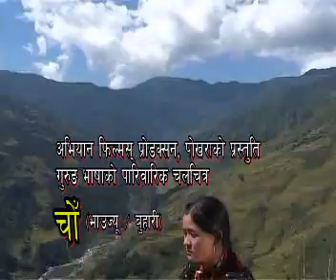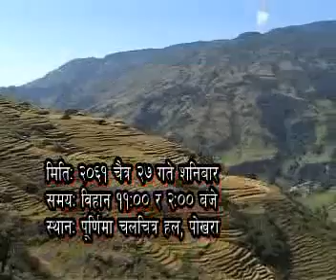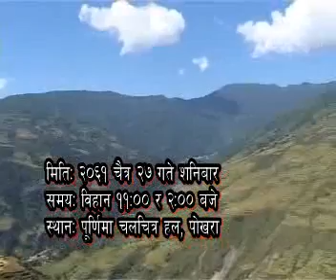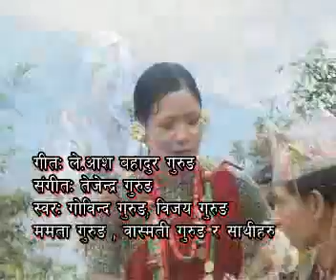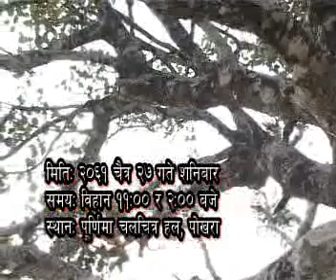Deurali ra Prendo Nanglai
Nice Song was sung by Govinda Gurung & Jyoti Gurung for the Gurung Film CHWON.